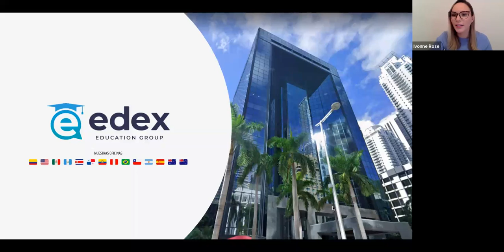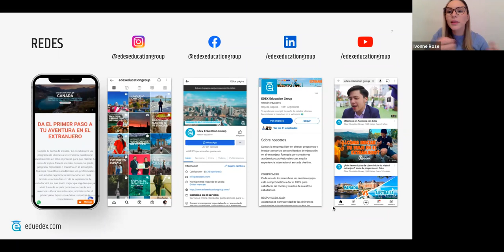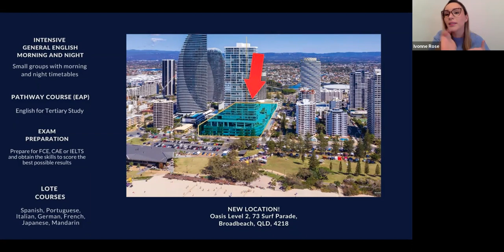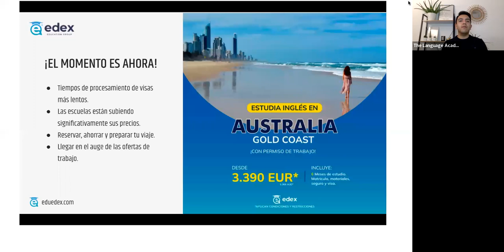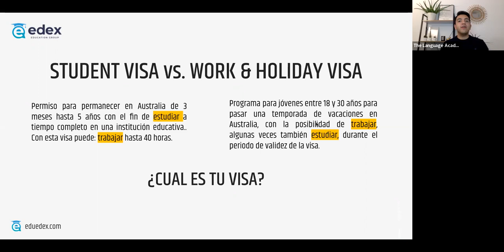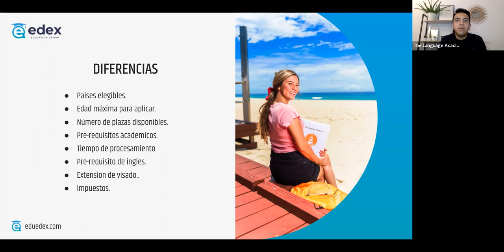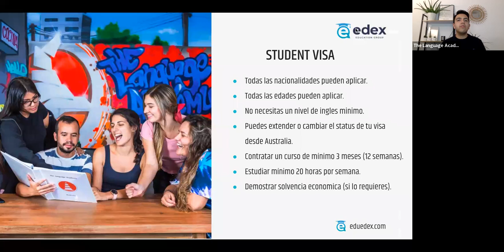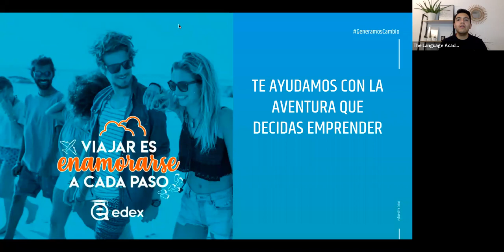Work and Holiday Visa VS Student Visa